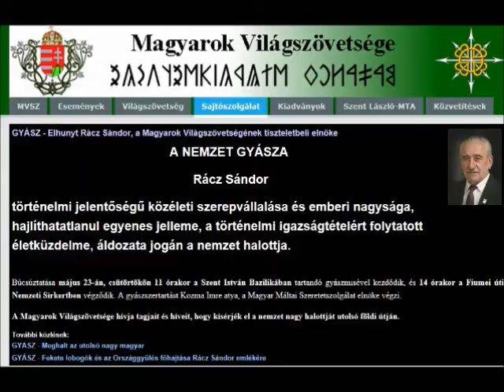Emlékezzünk Rácz Sándorra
Rácz Sándor 1956 Hungarian Worker's Leader Dies